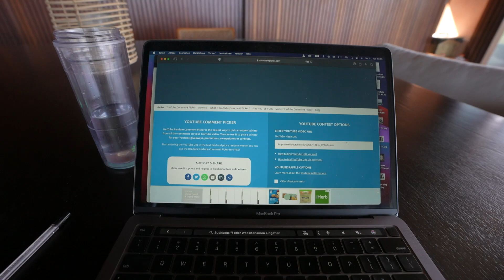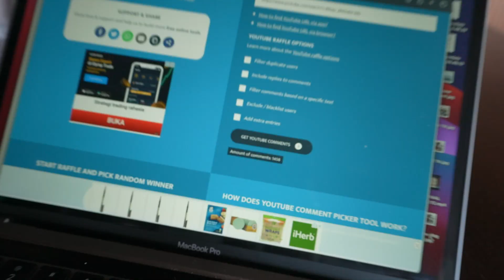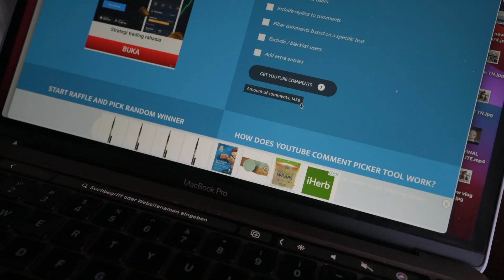NIE WIEDER GERMANY? | VLOG #148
Regulationen verschärfen sich... Sind echt gespannt wie es sich entwickelt. Zum jetzigen Stand kommen wir hier nicht mehr weg... Solange wir nachdenken geniessen wir einfach das Leben!